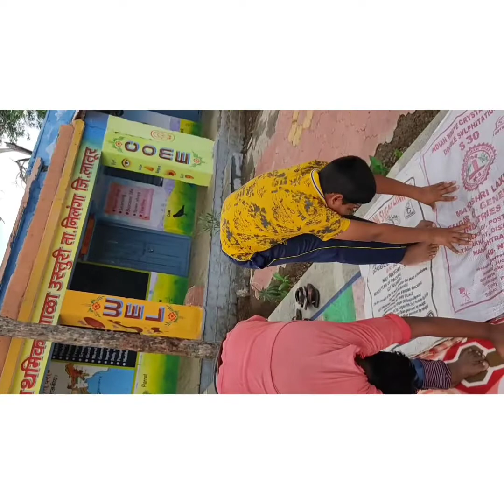21 जून 2022 जागतिक योग दिन साजरा